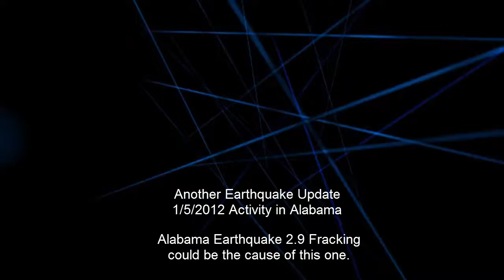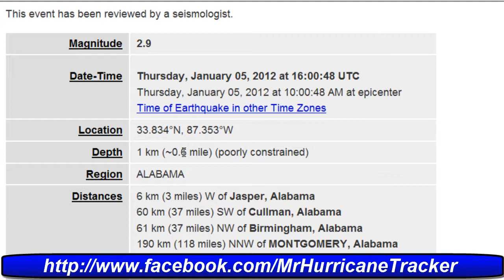Alabama Earthquake 2.9 could fracking be the cause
Earthquake Tip for today Seismologists indicate the size of an earthquake in units of magnitude. There are many different ways that magnitude is measured from seismograms because each method only works over a limited range of magnitudes and with different types of seismometers. Some methods are based on body waves (which travel deep within the structure of the earth), some based on surface waves (which primarily travel along the uppermost layers of the earth), and some based on completely different methodologies. However, all of the methods are designed to agree well over the range of magnitudes where they are reliable.

Preliminary magnitudes based on incomplete but available data are sometimes estimated and reported. For example, the Tsunami Centers will calculate a preliminary magnitude and location for an event as soon as sufficient data is available to make an estimate. In this case, time is of the essence in order to broadcast a warning if tsunami waves are likely to be generated by the event. Such preliminary magnitudes, which may be off by one-half magnitude unit or more, are sufficient for the purpose at hand, and are superseded by more exact estimates of magnitude as more data become available.

Earthquake magnitude is a logarithmic measure of earthquake size. In simple terms, this means that at the same distance from the earthquake, the shaking will be 10 times as large during a magnitude 5 earthquake as during a magnitude 4 earthquake. The total amount of energy released by the earthquake, however, goes up by a factor of 32.

Earthquake Details
This event has been reviewed by a seismologist.
Magnitude 2.9
Date-Time Thursday, January 05, 2012 at 16:00:48 UTC
Thursday, January 05, 2012 at 10:00:48 AM at epicenter

Depth 1 km (~0.6 mile) (poorly constrained)
Region ALABAMA
Distances 6 km (3 miles) W of Jasper, Alabama
60 km (37 miles) SW of Cullman, Alabama
61 km (37 miles) NW of Birmingham, Alabama
190 km (118 miles) NNW of MONTGOMERY, Alabama

M-type="Nuttli" surface wave magnitude (mbLg), Version=7

Event ID usc0007giz